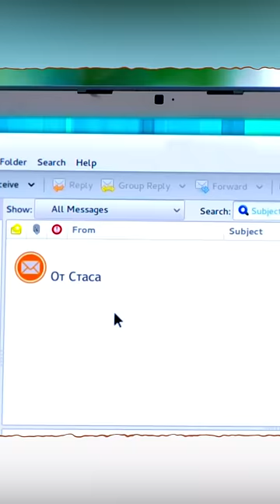Моя любимая женщина! ♥️ К/ф "Влюблённые женщины"pavlosbouros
Кадры из к/ф "Влюблённые женщины" (Любовницы)
My Beloved Woman - Pavlos Bouros
Music and Lyrics: Pavlos Bouros